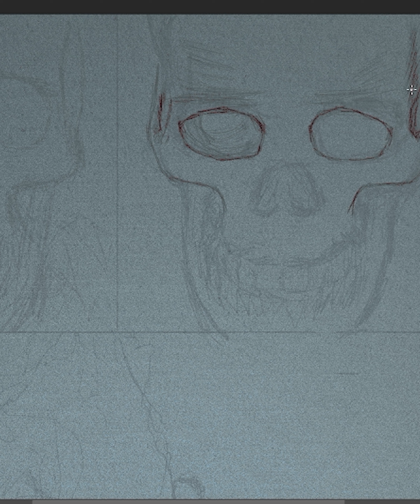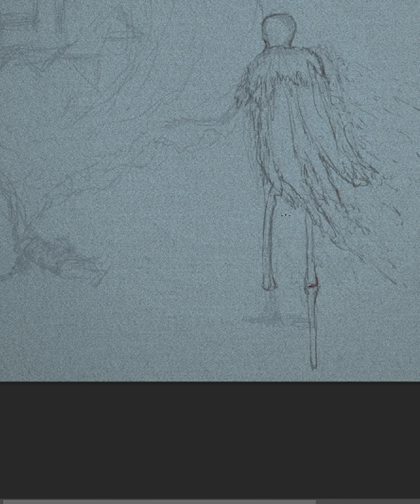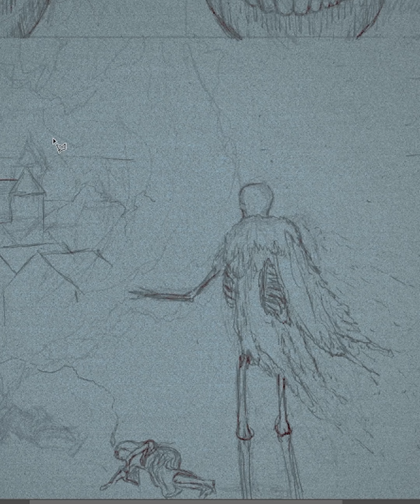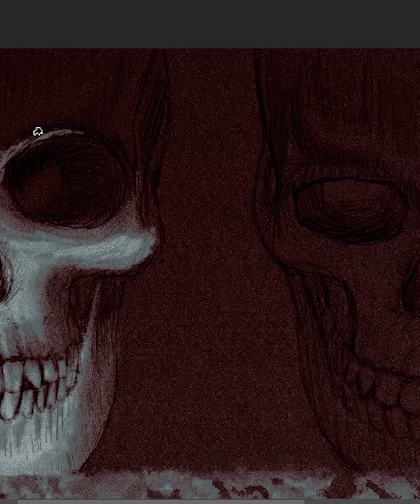TimeLapse drawing Grim 7# | Concept art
Check my channel description to access my Instagram.